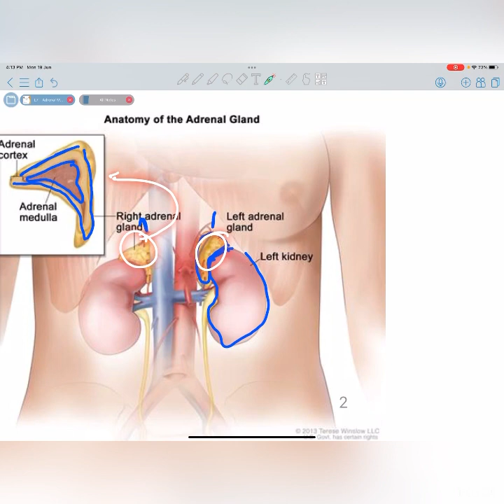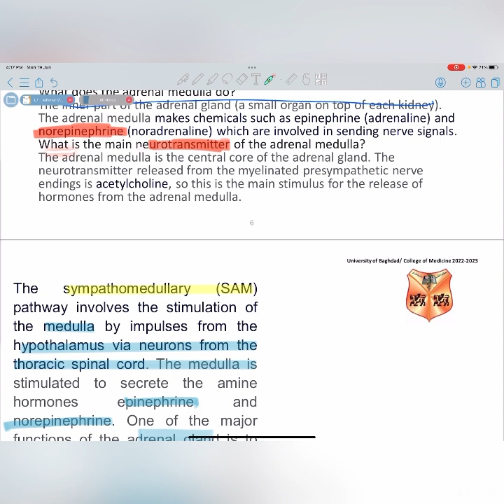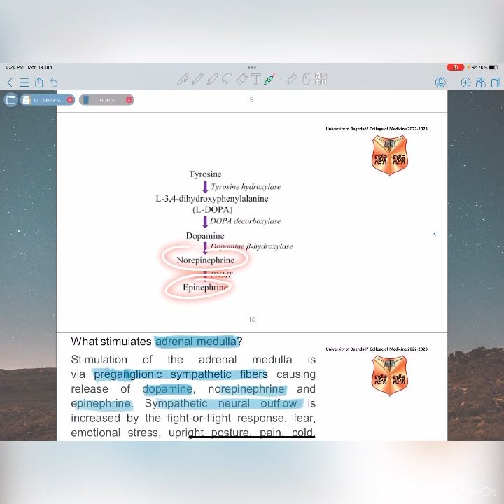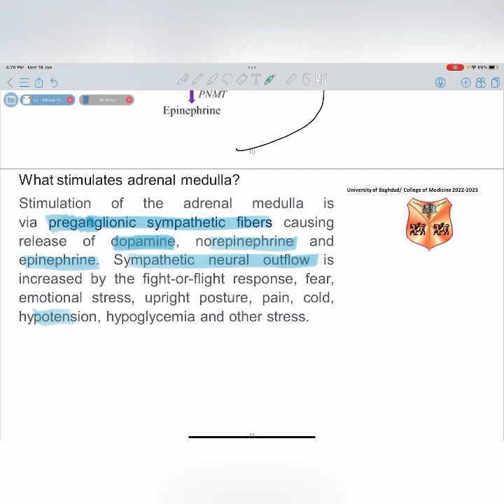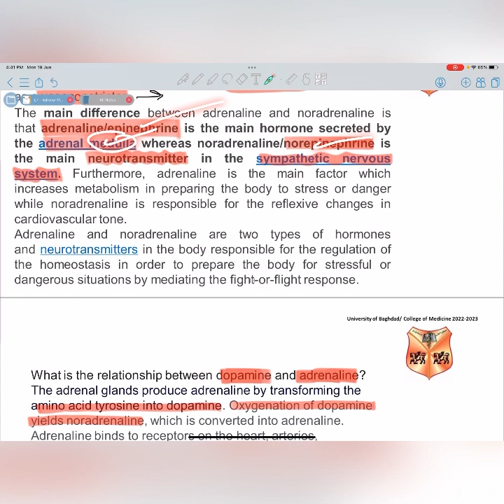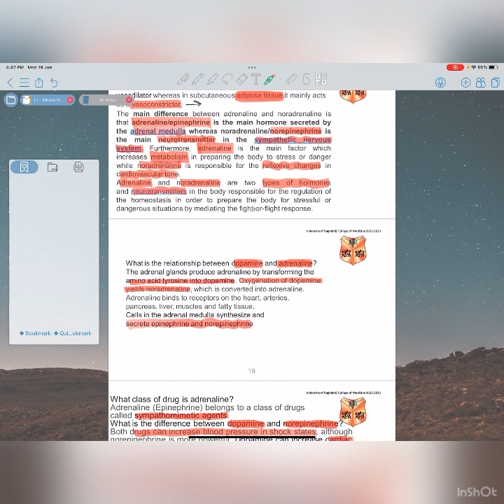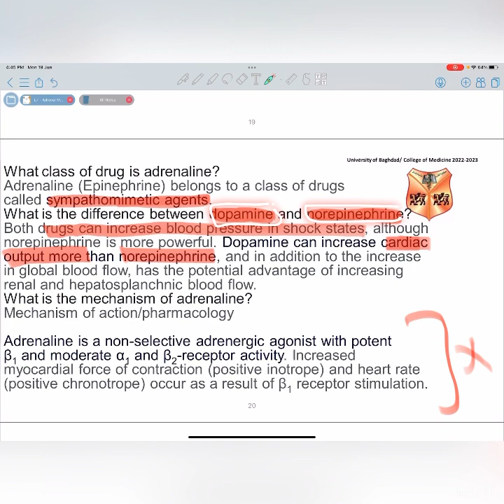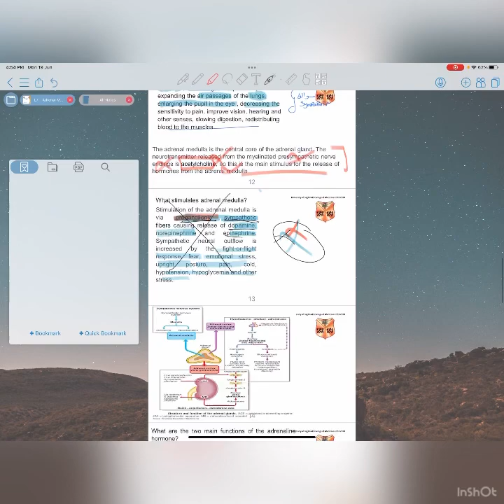EXPLAIN ADRENAL MEDULLA AND ITS HORMONES